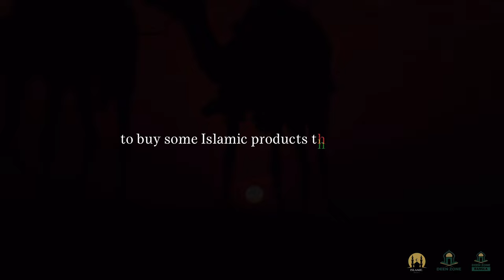YOUR PAIN FORGIVES YOUR SINS! DEEN ZONE